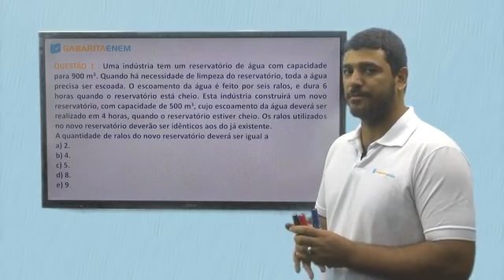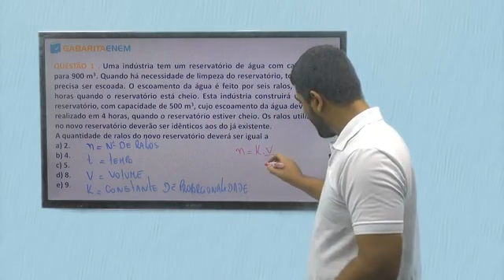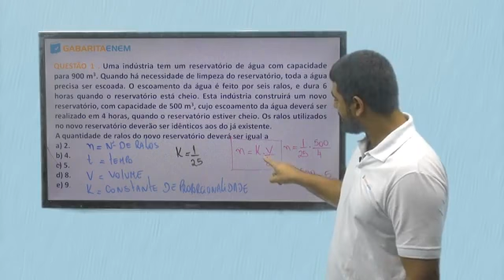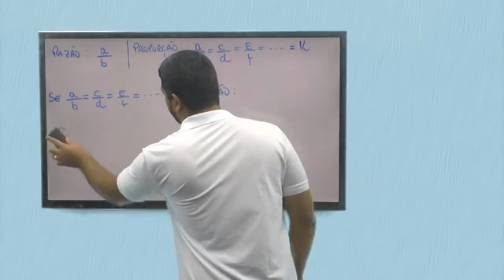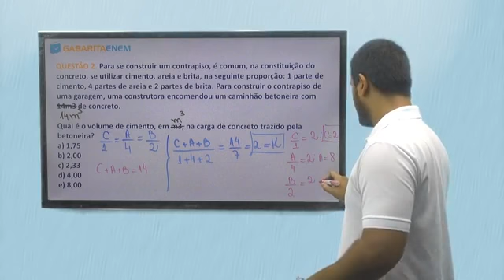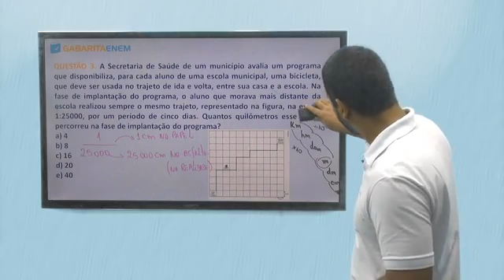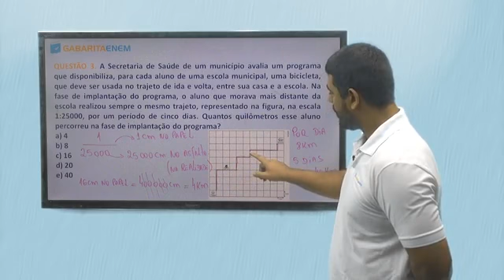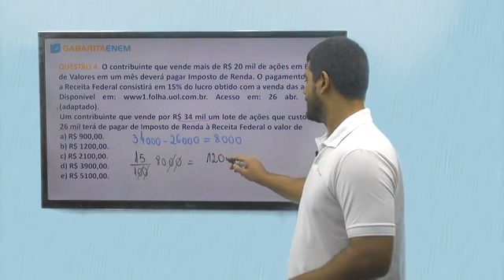Matemática - Questões - Razão e proporção - Parte 1